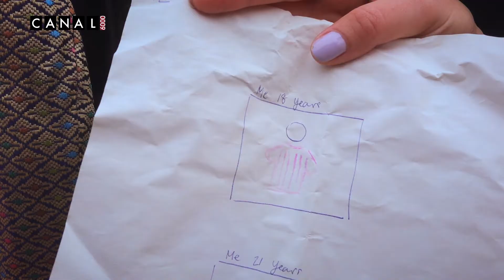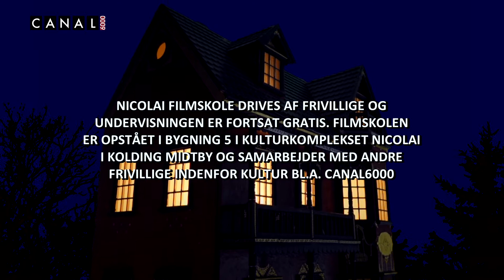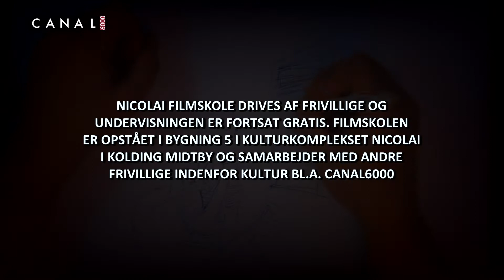200820b 24 timer med Raven og Troy Klassens Time del 2